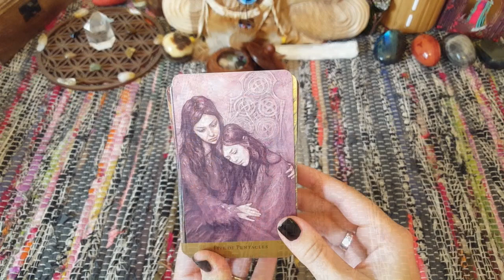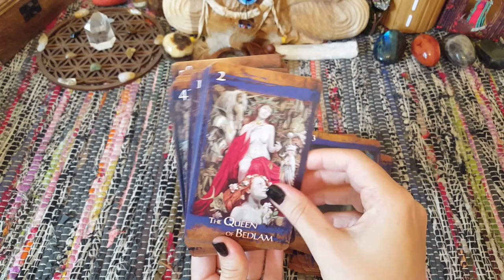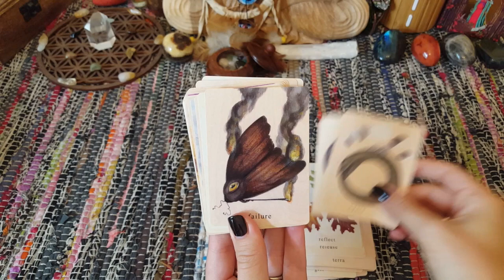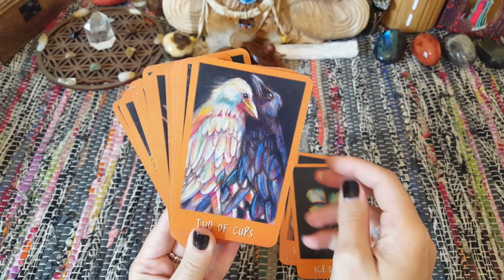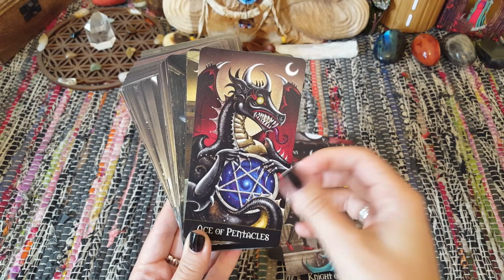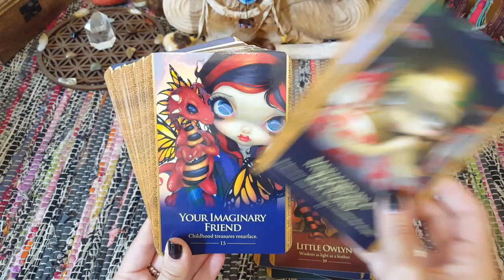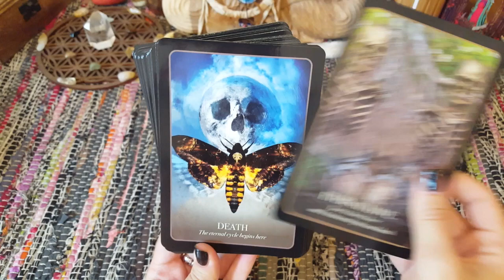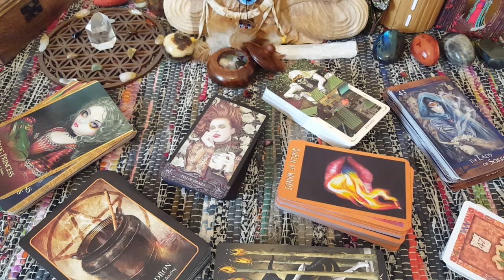Fall / Autumn Decks // Halloween / Samhain Decks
Hey folks, I'm a tiny bit early with this but I got too excited and filmed it anyway.

This is a selection of decks I enjoy using throughout fall that either feel autumnal, dark or halloween themed. I still use other decks throughout the year but I do like to have a selection of focused seasonal decks too. Especially as I often create themed readings for my website.

I'd love to hear from you guys if you have any you enjoy at this time of the year :D

Decks featured:
Tarot of the Hidden Realm
Faeries Oracle
Heart of Faeries Oracle
Wooden Tarot
Earthbound Oracle
Wildwood Tarot
Shaman Wisdom Cards
Ravens Prophecy Tarot
Tarot of Vampyres
Halloween Oracle